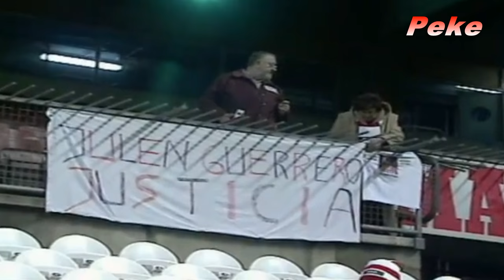Julen Guerrero El Bombardero HD El Amor De San Mames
Dedicado a mi amigo Mikel Ramirez y a todos los seguidores del Athletic.
1:39 Ese  Dia Llore Como Toda Bizcaya,Al Ver a Un chico como yo,
romperse por no poder jugar al futbol.
Julen !! Julen !!
Temas Musicales
Epic  Dramatic Trailer Music
Tobu - Higher
Julen Guerrero Un Ejemplo de vida y de carrera deportiva atado al equipo de sus
amores desde que tenia uso de razon.
Julen Guerrero El Bombardero HD Julen Guerrero Goles Jugadas
Julen Guerrero Goles Athletic Club Bilbao
Julen Guerrero López nació el 7 de enero de 1974 en la localidad vizcaína de Portugalete. El Athletic ha sido el club de su vida, el único en el que jugó y al que siguió vinculado tras su retirada en 2006. A comienzos de este año esa relación se rompió después de 27 años

Julen Guerrero ingresó en Athletic con tan sólo 8 años. El rojo y el blanco han sido sus únicos colores, y La Catedral su casa. Pasó por todas las categorías del club hasta que 1992 debutó con el primer equipo de la mano del alemán Jupp Heynckes. Tenía 18 años y su estreno fue triunfal.
El Beckham español de los 90

Fue el jugador más mediático de su época, el Beckham español de los '90. Se convirtió en el gran objetivo de los grandes equipos europeos. Real Madrid, Barcelona, Milán y Manchester entre otros suspiraron por hacerse con sus servicios. Cuentan que Valdano se presentó en Portugalete con un cheque en blanco y con orden expresa de Ramón Mendoza de llevárselo al Real Madrid. El entonces presidente blanco estaba dispuesto a pagar más de 1.000 millones de las antiguas pesetas que costaba su libertad. No lo consiguió, ni el Real Madrid ni ningún otro. Julen Guerrero demostró el amor por los colores del Athletic. Se quedó cobrando mucho menos de la mitad. Y el entonces presidente del club bilbaíno José María Arrate se lo agradeció, en 1995, con un histórico contrato hasta 2007 que garantizaba a Julen su retirada como rojiblanco. El rendimiento del capitán fue de más a menos. Relegado al banquillo y sintiéndose un lastre para el club Julen Guerrero renunció al último año de su contrato y decidió retirarse.

Despedida entre lágrimas

Entre lágrimas y arropado por jugadores y otros miembros del club anunció el fin de su carrera deportiva en una rueda de prensa el 11 de julio de 2006, después de 24 años en el club bilbaíno, catorce de ellos en el primer equipo, "creo que es hora de dejarlo". Sin embargo su relación con el Athletic no terminó ahí, continuó vinculado a la entidad ocupando el puesto de entrenador de las categorías inferiores.

Esta relación se quebró con la llegada de Fernando García Macua a la presidencia. Guerrero tenía un contrato como miembro del staff técnico y con una cláusula por la que sólo podía entrenar en uno de los cuatro primeros equipos del club bilbaíno. A García Macua le incomodaba ese contrato y finalmente Guerrero quedó desvinculado del Athletic a comienzos de este mismo año, tras 26 años en el club. Guerrero explicó a José Ramón de la Morena las causas de su marcha del Athletic en El Larguero.

Julen periodista

A pesar de su exitosa carrera como jugador, su vida no se limitó al fútbol. Regenta un restaurante que lleva por nombre Julen Guerrero en la localidad de Zamudio. Estudió Periodismo y ha colaborado como columnista en el Diario 20 minutos, ha comentado en TVE partidos de la Selección y actualmente tiene un blog en la página web de Eurosport en el que repasa la actualidad futbolística, además de un diario en su página web julenguerrero.com . El próximo enero abrirá una escuela de fútbol que lleva su nombre en la localidad malagueña de Marbella para niños de entre 7 y 11 años. Es Julen Guerrero, la 'perla' de Lezama